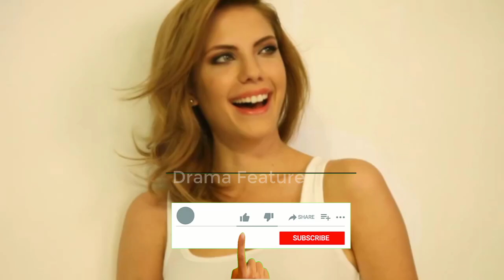Shajar-e-Mamnu Episode 140 Promo | Turkish Drama | Forbidden Fruit | Urdu Dubb| 22th June 2021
Shajar-e-Mamnu Episode 140 Promo | Turkish Drama | Forbidden Fruit | Urdu Dubb
part-1

Shajar-e-Mamnu140 Promo and episode 139

Episode140 promo

All the contents used in this video is fully belonged to us and there is no copyright Content in any of the video of this channel.
Picture have been used to explain the story.

Voice is Performed by "Drama Feature" Admin.

Drama Feature try to Brings All Pakistani Dramas and Turkish Teaser Reviews in Our Voice. Our videos will not harm or damage the quality, Rating & Revenue of the TV Serial Owners. Our Channel Doesn't Contain any Copyrighted videos or repulsive Content. –
There is No Copyright Content In Any Video Of This Channel. Pictures Have Been Used To Explain Story.